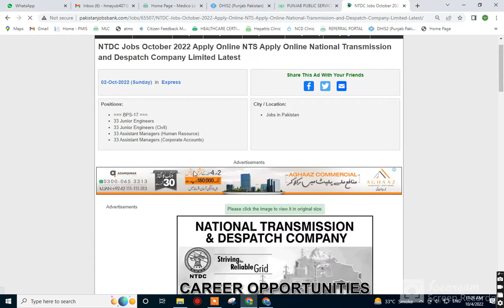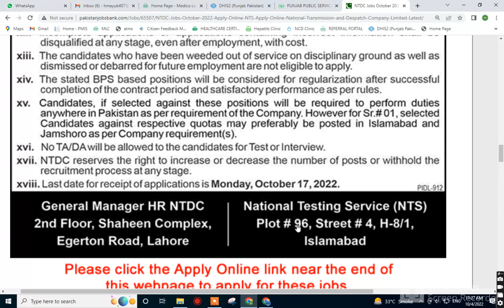NTDC Wapda Jobs 2022 | NTS Online Apply|How To Apply Online For NTDC Jobs 2022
Jobs in NTDC National Transmission Dispatch company ||WAPDA NTDC Jobs 2022 October
How To Apply NTDC Wapda Jobs 2022||How To Download and Fill Application Form Wapda Jobs 2022
How to apply Wapda Jobs
Government jobs 2021
Latest jobs in pakistan cover topic :-
October vacancies 2022 in Pakistan
New WAPDA Jobs 2022  – Today Govt Jobs in Pakistan – Wapda Jobs in Pakistan 2022
WAPDA Jobs 2022 | Wapda Jobs in Pakistan 2022 | WAPDA Jobs 2022 Apply Online
jobs in wapda 2022, wapda jobs 2022,
wapda jobs 2022 | IESCO Jobs October 2022 | Islamabad Electric Supply Company Vacancies
New Wapda Govt Jobs today 2022 | New Jobs 2022 in Pakistan Today| latest Jobs in Pakistan today 2022
2m jobs
WAPDA Jobs 2022 Apply Online | Today all jobs update Govt Jobs in punjab pakistan 2022
WAPDA Jobs 2022 Apply Online | Govt Jobs in punjab pakistan 2022 Today all jobs update
Green Jobs 9
Apply Online WAPDA Jobs 2022 - Submit Application Form
WAPDA Jobs 2022 - Latest Jobs in WAPDA with Online Form & Apply
Latest Jobs In WAPDA 2022 - Apply via NTS - Green Jobs 9
Wapda Jobs 2022 Latest Advertisement Apply Online
WAPDA Jobs 2022 Advertisement in Punjab for Canteen Manager
WAPDA Jobs Latest Advertisement 2022 Lahore
Wapda jobs 2022 security guard
WAPDA Jobs 2022 Multan
WAPDA Jobs 20212 Gujranwala